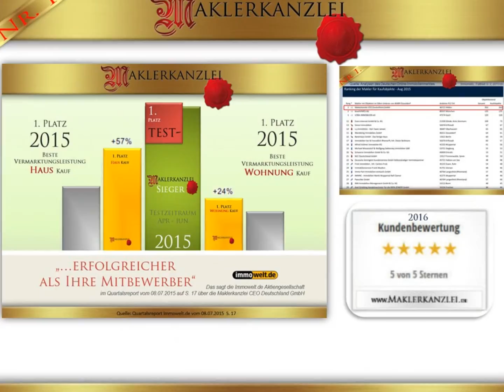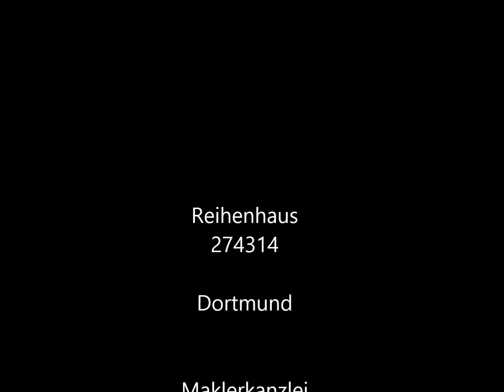Haus Dortmund - Maklerkanzlei 274313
In einer ruhigen aber zentrumsnahen Ecke der Stadt Dortmund, liegt diese geplfegte Immobilie im Stadttel Kemminghausen.Tauschen Sie Ihre Mietwohnung gegen diese Immobilie! Das Haus aus dem Jahr 1990 ist eine günstige Gelegenheit für alle, die auf der Suche nach mehr Platz, mehr Freiheit und mehr Lebensqualität sind.

Gehen Sie beim Verkauf keine Umwege. Kommen Sie direkt zur Maklerkanzlei, zur Nr. 1 bei privaten Kauf-Wohnimmobilien. Keine leeren Versprechungen, sondern nachweisbare Erfahrungen aus mehreren hundert Verkäufen.